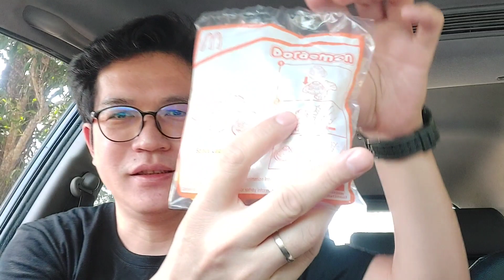Happy Meal-Doraemon(Space Capsule Spinner)New Toys 26 August 2021(McDonald's Malaysia)